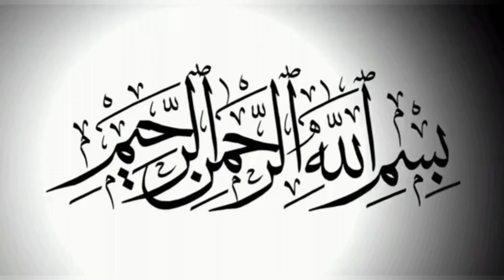3 chize jinka sahi istemal insan ko kamyab bana dega || Molana Nusrat Bukhari